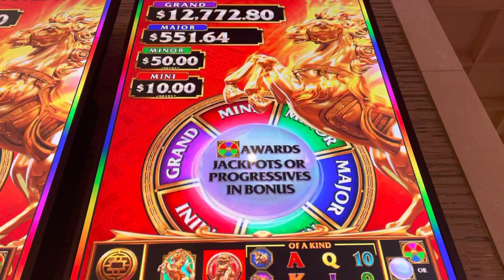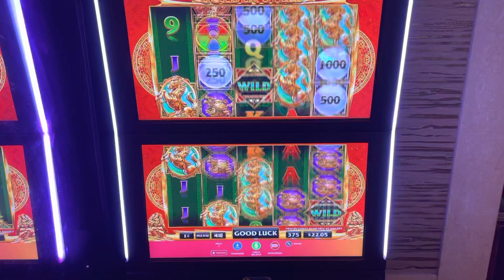Ultra Rush Golden Steed slot machine